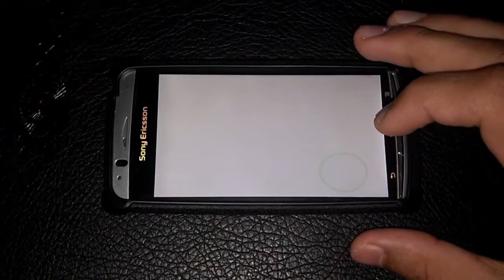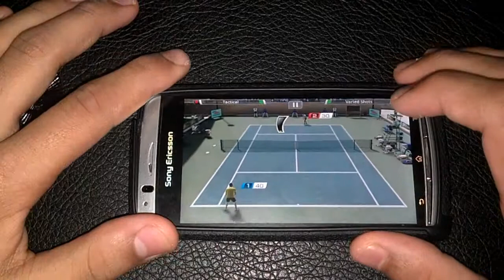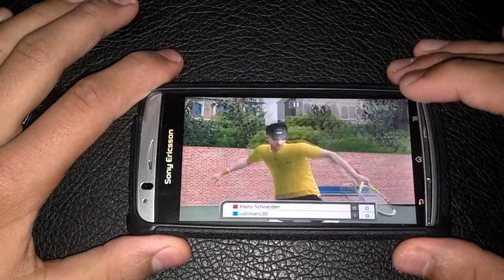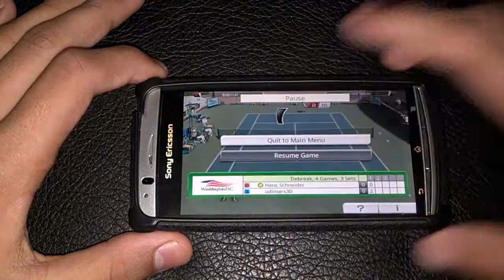virtua tennis challenge (En iyi tenis oyunu )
Birbirinden eğlenceli Android Oyunları,Açıklamalar